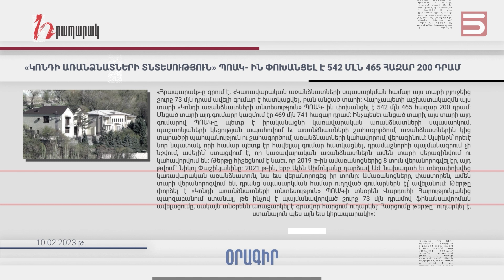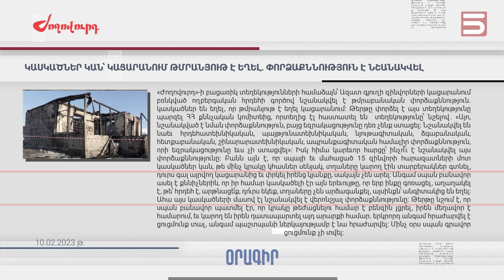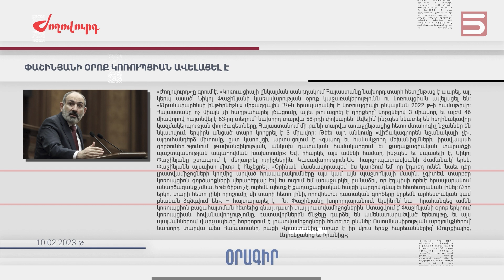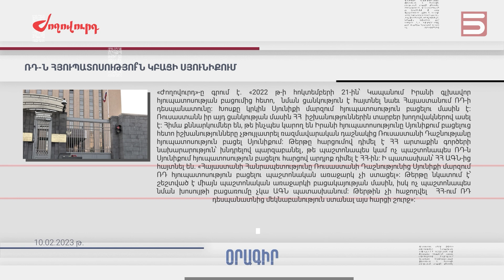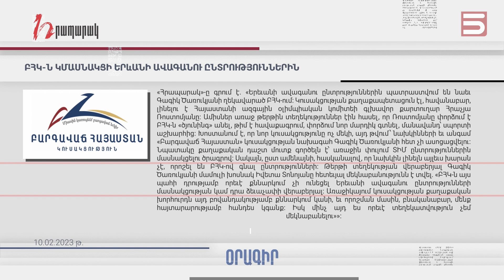Մամուլի տեսություն 10.02.23